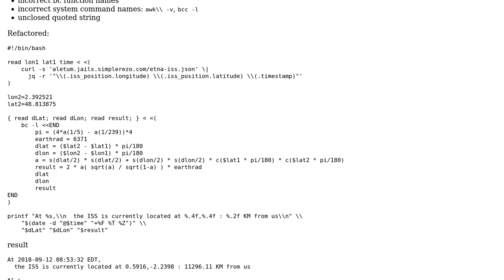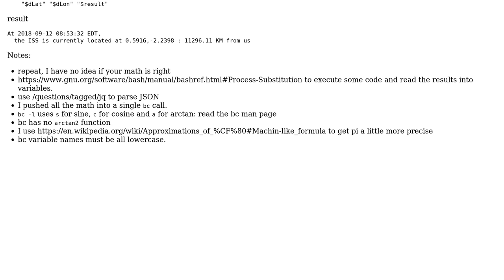How calculated in bash atan2?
With thanks & praise to God, and with thanks to the many people who have made this project possible! | Content (except music & images) licensed under CC BY-SA | Music | Images & others | With thanks to user TS2IR 2018 user glenn jackman and the Stack Exchange Network Trademarks are property of their respective owners. You are responsible for your own actions.